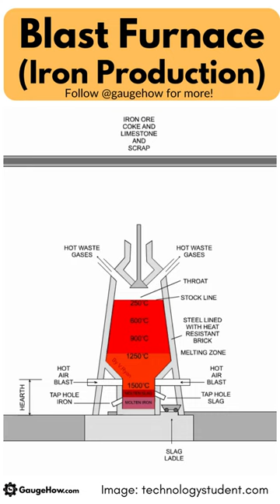Blast Furnace (Iron Production)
Blast furnaces are used to produce pig iron from iron ore for subsequent processing into steel, and they are also employed in processing lead, copper, and other metals